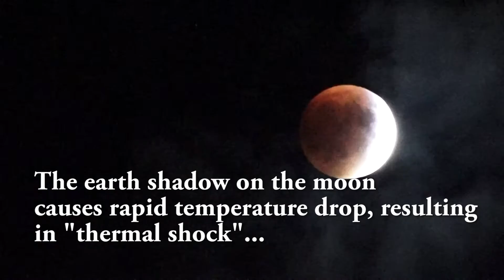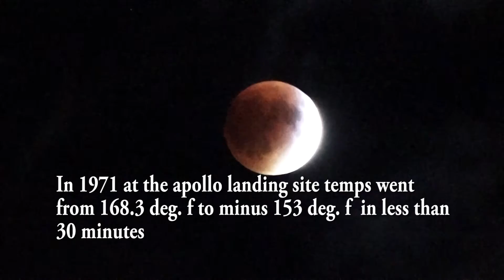Blood Moon Facts Sep 27 2015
Mega moon/Blood Moon... facts and interesting information. Occurred on Sept 27 2015.  Video is shaky, having been captured by video on a mono-pod.. apologies for that. Cloud cover arrived just in time to ruin the blood moon in full eclipse.